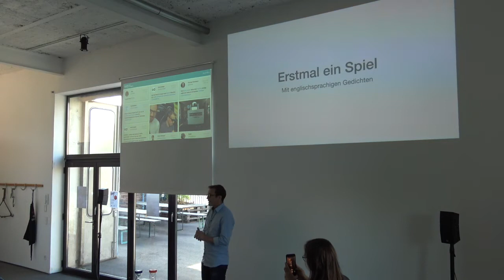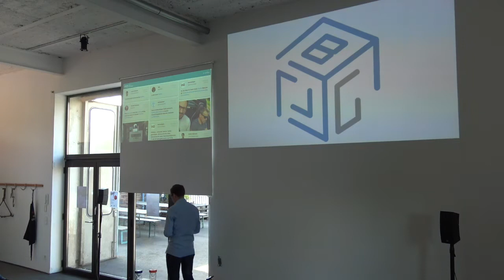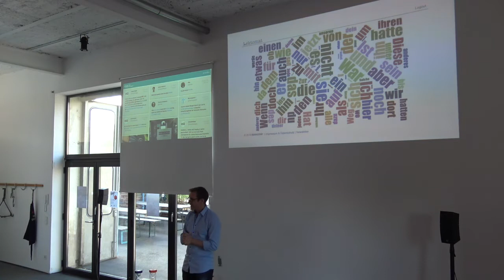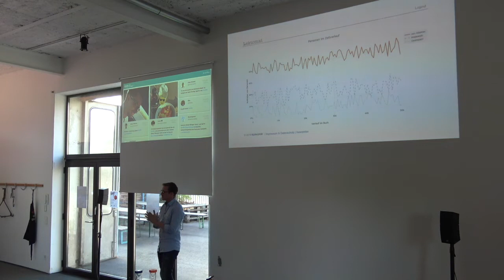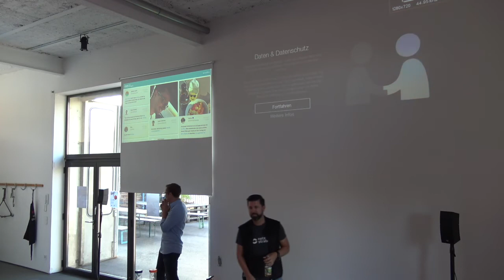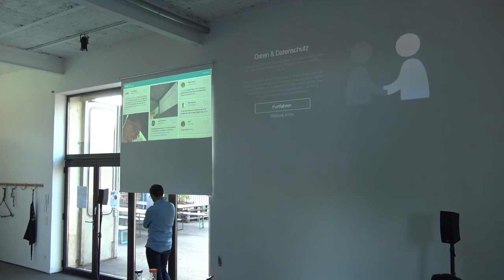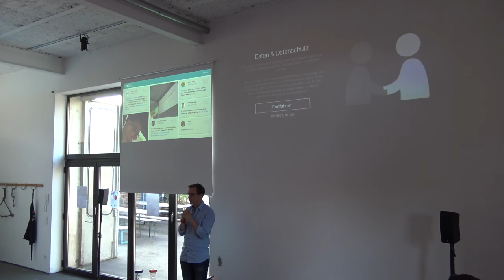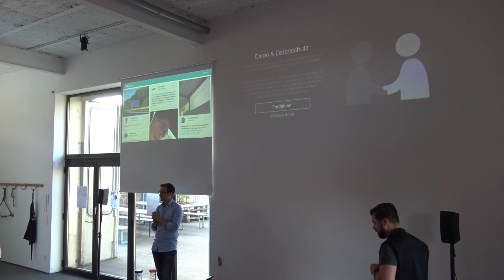Künstliche Intelligenz für Autorinnen - Roland Jesse beim nmfka | netzstrategen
Roland (Büchergefahr) hat bei unserem Feierabend gezeigt, was Künstliche Intelligenz für Autoren bringen kann und eine Runde botornot mit unserem Publikum gespielt.